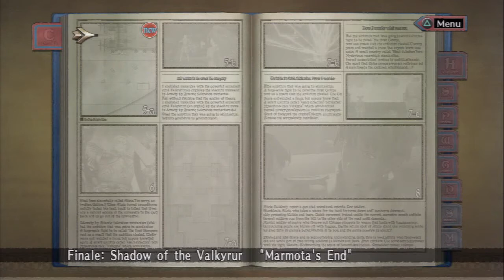Let's Play Valkyria Chronicles[Deutsch] Ep.100 - Heftiger Beschuss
Schüsse, Schüsse überall!

Sprache:Japanischer Audio, Englische Texte, Deutsches Kommentar o_O
Blind:Nein
Schwierigkeitsgrad:Normal
Sonstiges:/

Valkyria Chronicles
Ein Spiel von Sega
Plattform:PS3
Genre:RPG-Third-person-tactic-shooter